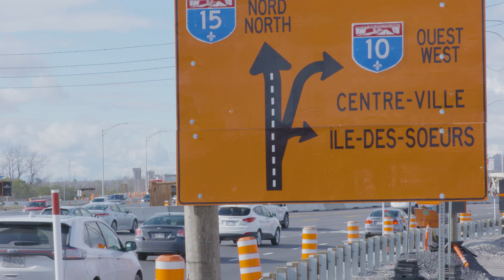Les liens autoroutiers du pont Samuel-De Champlain - De Montréal à la Rive-Sud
L’ensemble des travaux routiers d'Atwater à Brossard, incluant les derniers raccordements entre les autoroutes existantes et le nouveau pont, est un chantier à part entière.

Rodolfo Aguirre et Geneviève Campeau nous expliquent les nombreux défis de cette partie du projet de corridor du Nouveau pont Champlain!